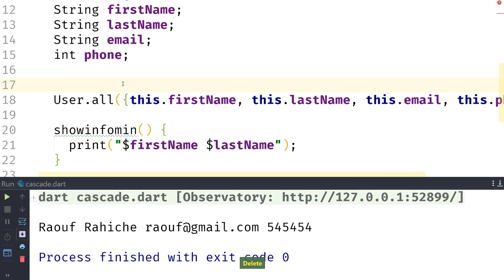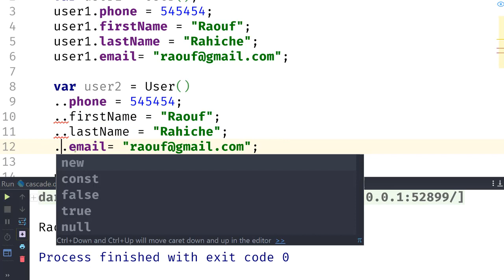دورة دارت بالعربية : Cascade notation .. in dart